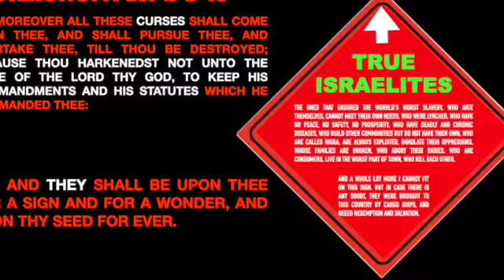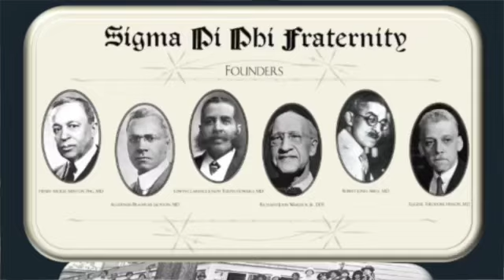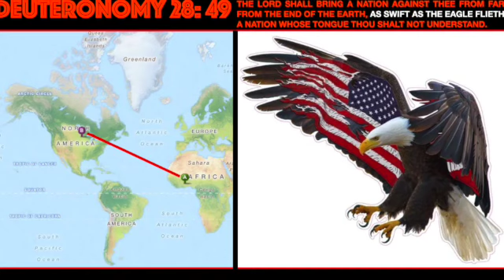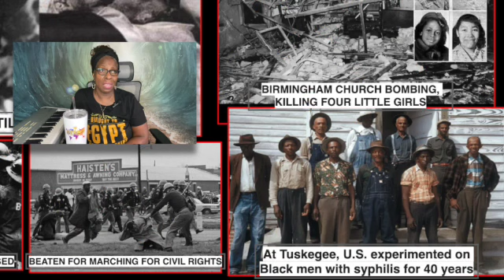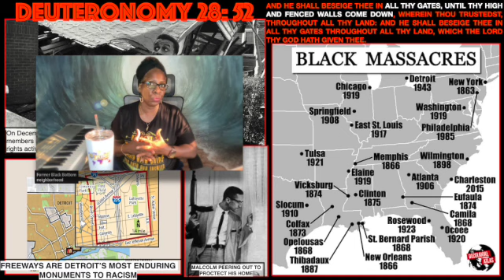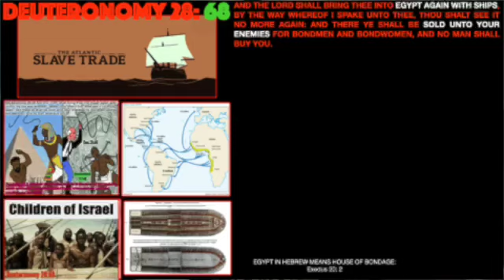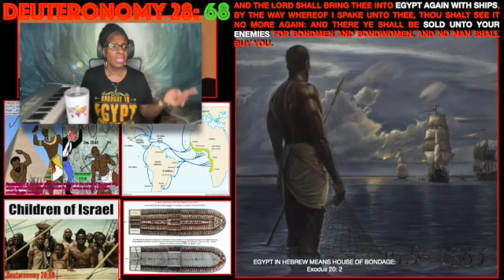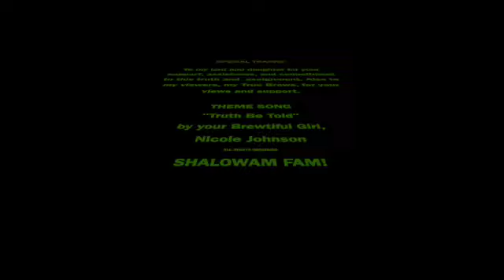TRUTH BE TOLD You Lost your ID Part 2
This video is part 2 of a 3-part series that brings Biblical proof of our IDENTITY. It continues the rest of the Deuteronomy 28 curse breakdown. The next and final video will show the DNA and historical proof and more that we are the Biblical Israelites.